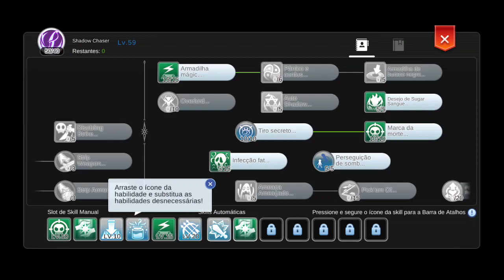UM PROJETO PARA AJUDAR A TODOS - RAGNAROK MOBILE